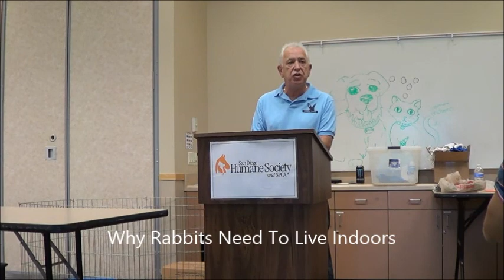Living With A Pet Rabbit part 1 "Why Rabbits Need To Live Indoors" "How Much Does A Bunny Cost?"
This class was given to a half dozen rabbit owners and covered some of the most basic bunny issues and question. It is part 1 of a five part video covering:
PART 1
Why Rabbits Need To Live Indoors
How Much Does A Rabbit Really Cost
PART 2
Is A Rabbit Really The Right Pet For You?
Rabbits With Other Pets
How To Pick Up Your Rabbit
Spaying & Neutering Your Rabbit
PART 3
Your Rabbit's Diet
PART 4
How To Set Up Your Rabbit's Litter Box
Housing Your Rabbit
PART 5
Making Your House Safe For Your Rabbit AKA Bunny - Proofing

This class contains only a small portion of the bunny knowledge that you need to successfully live with a pet rabbit. or purchase my book "The Bunny Lover's Complete Guide To House Rabbits" from Amazon or any eBook site for much more complete information about your pet bunny.

REMEMBER, LEARNING ABOUT RABBITS IS A JOURNEY.